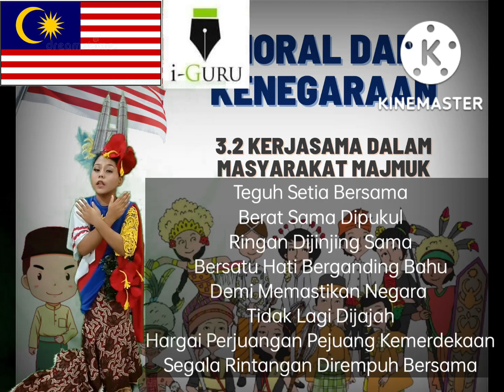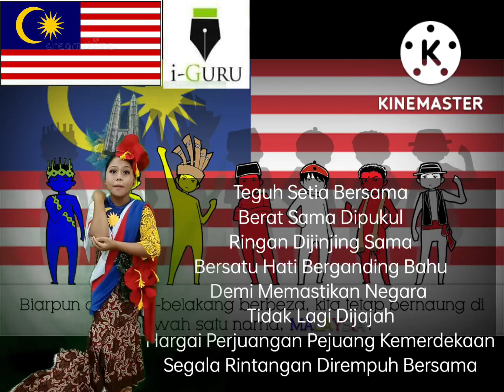NUR ALYA BATRISYIA BINTI MOHD ZULKHAIRUDI : KELUARGA MALAYSIA TEGUH BERSAMA / AISHAH RONI | SR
NAMA : NUR ALYA BATRISYIA BINTI MOHD ZULKHAIRUDI
SEKOLAH :SK GADONG JAYA
TAJUK :KELUARGA MALAYSIA TEGUH BERSAMA / AISHAH RONI